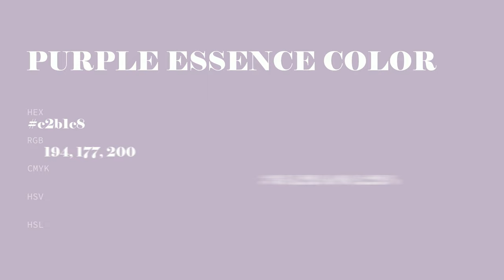Purple Essence color c2b1c8 hex color - Violet color - Cool color c2b1c8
What color is Purple Essence ? c2b1c8 hex color - Violet color - Cool color c2b1c8

Hex c2b1c8 Color Code is also known as Purple Essence color.

Hex c2b1c8 Color code in RGB color code model is created after adding 76.08% red color, 69.41% green color and 78.43% blue color.
Hex c2b1c8 Color code in CMYK color (process color) code model is generated after subtraction of 3% cyan, 11% magenta, 0% yellow and 21% black.